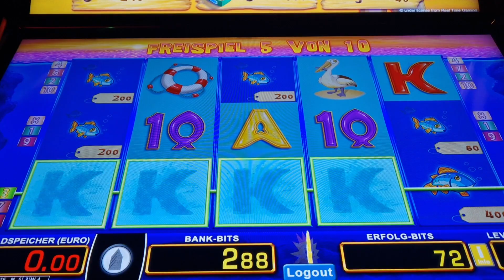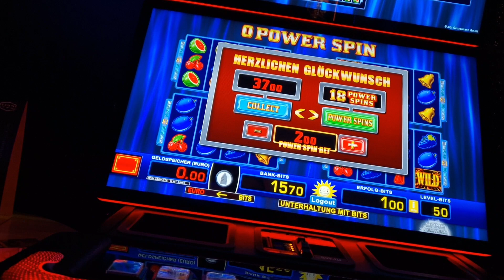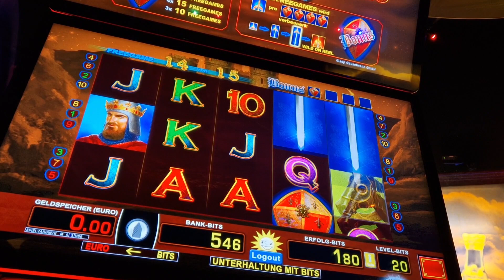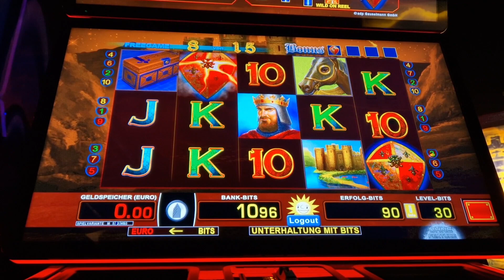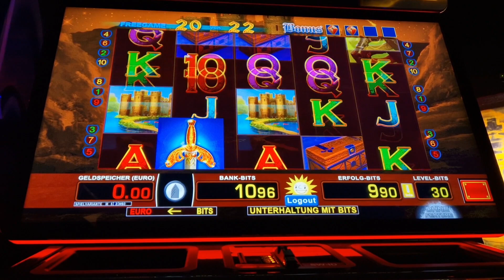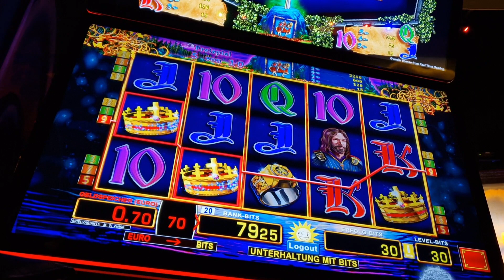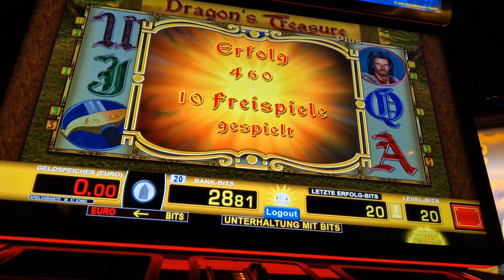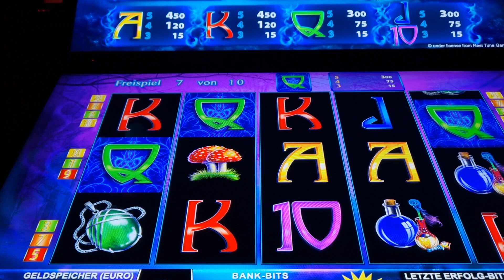Spielo👉Maximum Auszahlquote👈aus deinem Bankkonto😉Tut euch das nicht an!!!Merkur Magie Novoline